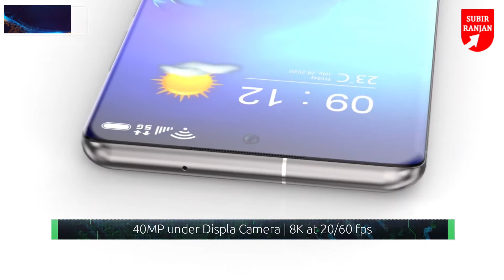Samsung Galaxy S22 Ultra | 5G| 200MP Camera | Features | Launch Date | Price | Specs | Release Date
The Samsung Galaxy S22 is a ways off and we aren't likely to hear about it any time soon. That being said, we’ve already seen some leaked upgrades we could see from the company’s next flagship. This includes a possible under-display camera, a thinner design and even better 8K video recording.